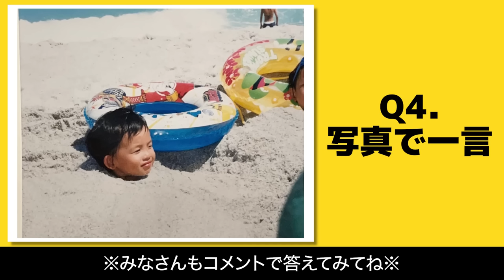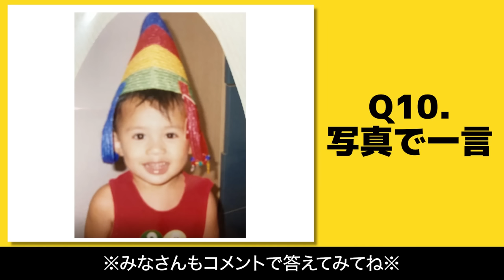【写真で一言】ギャグセンスが１番高いメンバーは誰だ！？【ONE N' ONLY】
▼大喜利難しい...
芸人さんってほんと凄いんだなって改めて思いました！
僕たちの幼少期の写真も沢山見れるからそこもお楽しみにね！！
By KENSHIN

▼写真で一言
誰の言葉がおもしろかったー？
みんな教えて！
By TETTA

ボーカルTETTA、REI、EIKU、ラップ&ダンサーHAYATO、KENSHIN、NAOYAからなる6人組。
J-POPでもK-POPでもない、”JK-POP“として唯一無二のスタイルを貫くダンス&ボーカルユニット。
YouTube上に公開されたMusic Videoの合計再生回数は1800万回を突破！
TikTokの動画総再生回数は2億回超え、
フォロワー数は日本人音楽アーティスト1位となる430万人超え!

ONE N' ONLY is a six-member Japanese boy band formed by Stardust Promotion.
Vocalists are TETTA, REIand EIKU. Rap&Dancers are HAYATO , KENSHIN, and NAOYA.
A dance and vocal unit with a unique style that is neither J-Pop nor K-Pop, but "JK-POP".

The total number of views for the Music Video on YouTube has surpassed 18 million! The total number of views for the TikTok video has exceeded 200 million, and the number of followers is over 4.3 million, the highest of any Japanese music artist!